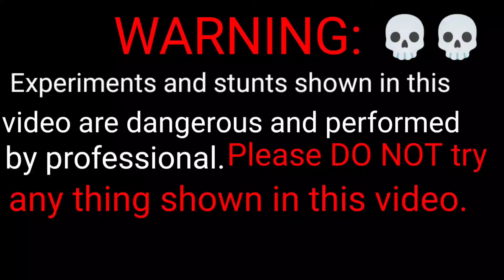क्या अनार स्टील मैं छेद कर सकता है|| anar vs steel || अनार इतना भी खतरनाक होता है आप ट्राई मत करना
anar vs lota,
anar vs lock,
anar vs ice,
anar vs glass
anar vs glass diwali crackers,
anar vs cooker,
anar vs helmet,
anar vs car,
anar vs mobile,
anar vs iphone,